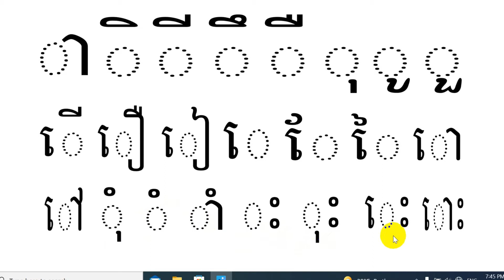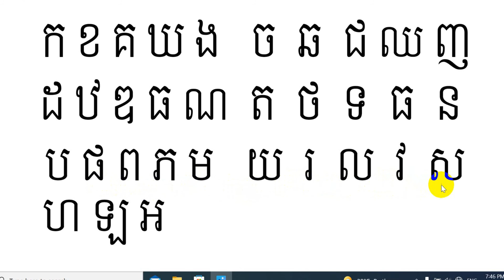Khmer vowel# Cambodia vowel# Learn vowel online# ា ិ ី ឹ ឺ ុ ូ ួ ើ ឿ ៀ េ ែ ៃ ោ ៅ ុំ ំ ាំ ះ ុះ េះ ោះ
Hello Everyone,
This video, I make video for learning online in covid-19 condition. All together will learn Khmer vowel or Cambodia vowel, are ា ិ ី ឹ ឺ ុ ូ ួ ើ ឿ ៀ េ ែ ៃ ោ ៅ ុំ ំ​ ាំ ះ​ ុះ េះ ោះ និងAll students can learn all Khmer consonants, they can read and write Khmer consonants perfectly. All Khmer consonants are ក ខ គ ឃ ង ច ឆ ជ ឈ ញ ដ ឋ ឌ ឍ ណ ត ថ ទ ធ ន ប ផ ព ភ ម យ រ ល វ ស ហ ឡ អ.